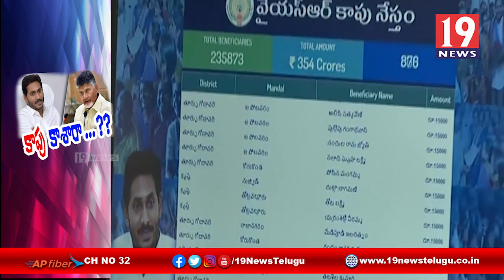కాపు కార్పొరేషన్ నిధుల పై ప్రభుత్వం శ్వేతపత్రం విడుదుల చేయాలి - పవన్ కళ్యాణ్ డిమాండ్